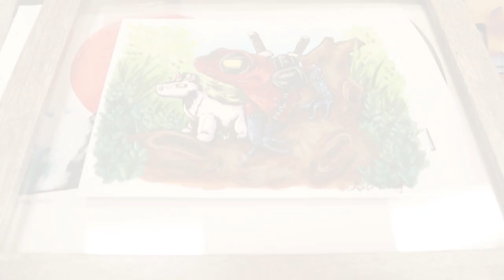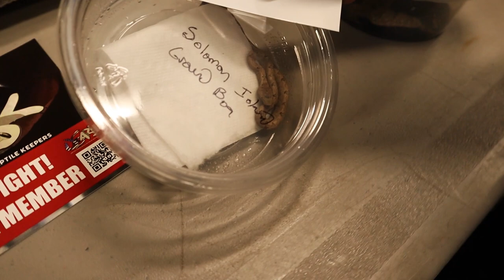Come take a tour of the Show Me Reptile Show | Janesville WI March 2021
What a show.  Huge variety of animals and supplies, great vendors, and a USARK auction like no other.   Come join the fun as we tour the March 2021 Janesville WI Show Me Reptile Show.